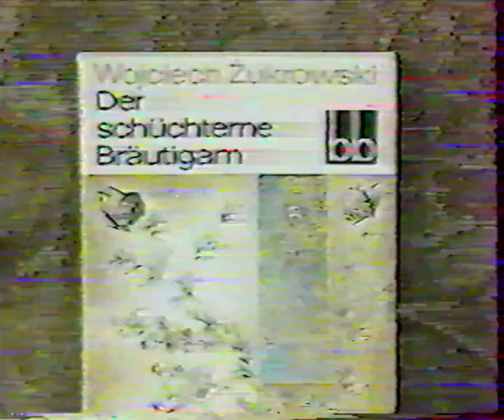1986 - Dziennik Telewizyjny Jacka Fedorowicza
Rozpowszechniany w drugim obiegu satyryczny program Jacka Fedorowicza.